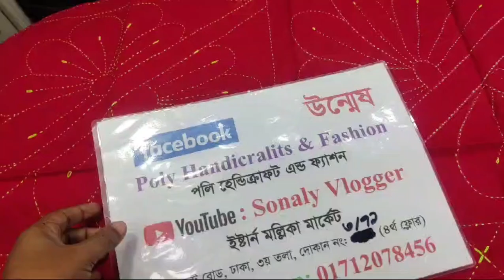পাগল করা ডিজাইনের হাতের কাজের বাচ্চাদের নকশি কাঁথা ডিজাইন ও দাম | baby nokhi khata design